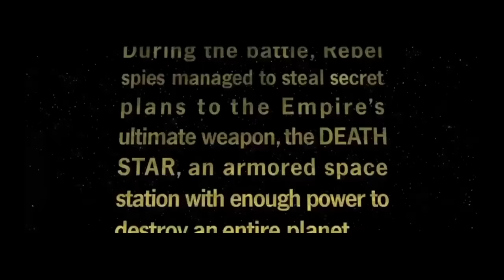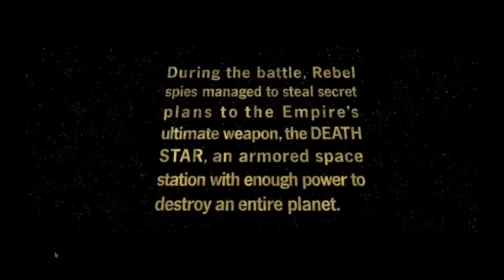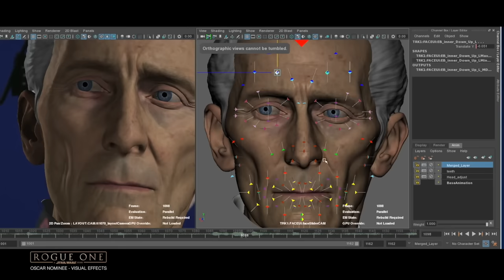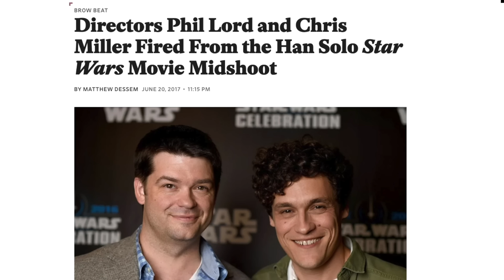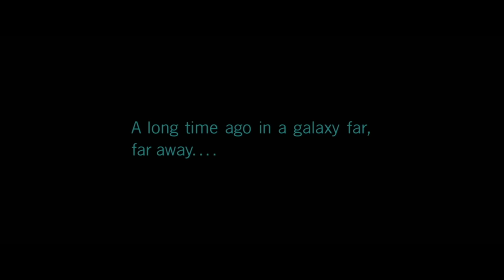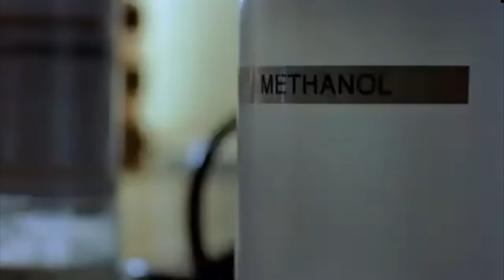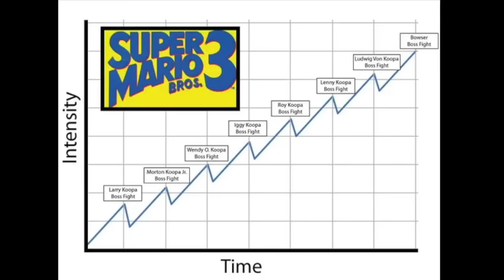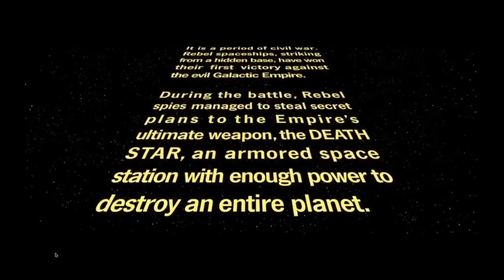Rogue One... 6 Years Later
Rogue One: A Star Wars Story is the first Star Wars spin off movie. Rogue One came out in 2016, and stars Jyn Erso, Cassian Andor, K2S0, and many others! With the debut off Andor coming out on Disney +, I thought it would be appropriate to do a video essay on Rogue One! In this video essay, I discuss Rogue One: A Star Wars Story... 6 Years Later.

__CHAPTERS____
0:00 - Rogue One... 6 Years Later
1:35 - Act 0: A Spark of Rebellion
5:29 - Act 1: A Dust of Stars
18:58 - Act 2: A Heart of Kyber
27:00 - Act 3: Rebellions are Built on Hope
39:04 - Conclusion: A Legacy of Rebellion

✪ WHERE TO FIND THE GOLD MAN? ✪

Have you ever wondered why this movie is called Rogue One? Sure the name of the team is Rogue One. But why did the writers choose that name? Why Rogue One? Well, Rogue One is the rogue one. At the time, there were 7 Star Wars movies, all a part of a saga. All titled Star Wars Episode 1-7. But in 2016 we were getting a new kind of movie, a spinoff movie. After this movie came out, there were 8 Star Wars movies, and this movie was the rogue one. So, Rogue One: A star wars story. All these years later. How did it turn out? It appears to be the most popular of the 5 Disney star wars movies for sure. In fact, its popularity arguably led one of the characters to get his own show on disney plus. If you were to look up Rogue One video essay, nothing but positive videos show up on the feed. So does this movie hold up as one of the best Star Wars movies. Did the experiment of star wars spinoff movies pay off? Did Rogue One add anything to the Star Wars mythos, or was it a simple cash grab? My name is the gold man, and let’s take a look at Rogue One: A Star Wars story all these years later.
One paragraph. All it took was one paragraph to inspire the creation of this movie. In 2003, the visual effects supervisor of the Star Wars prequel trilogy John Knoll suggested the idea of a story about the rebel spies who stole the plans to the death star. These concepts were used in a show George Lucas had called Star Wars underworld, even with a pilot being filmed. But the show was deemed too expensive and wasn’t made. Around 10 Years later when Disney bought the franchise, Knoll felt that he owed it to himself to pitch the idea again but this time to the disney execs. Lucasfilm was interested in creating spin-off movies with their Sequel Trilogy. And when Kathleen Kennedy heard the idea, she loved it. In May of 2014, Gareth Edwards was brought on as director of this spinoff movie, and Gary Witta would write the script. What the two of them wanted was to tell a war film. Star Wars does have the word wars in it, so tell a war story. Initially, the production of the film went smoothly. The script was finished, actors were hired, and filming began on August 8th, 2015. Gareth Edwards prior to Rogue One was best known for his Godzilla film. While the film was nothing special, if there was one thing Gareth Edwards understood was scale. Godzilla is a giant monster, and Edwards wonderfully conveyed that in his movie. With Rogue One, Edwards masterfully captured this scope and scale into Rogue One. Star Wars has always been known for its incredible visual effects. But I wouldn’t go as far to say that the original 6 Star Wars films had great cinematography. Sure there were some brilliant shots, but they didn’t dominate the films. Rogue One may be the most visually beautiful Star Wars film. It’s in a close tie with The Last Jedi. Regardless of how the story panned out, the visuals would at least be incredible. Another aspect of the production of the film that was rather interesting was the introduction of deep fake technology in movies. Since this movie took place directly prior to A New Hope, Edwards wanted to include Grand Moff Tarkin into the story. But since the two films were concurrent with each other, he didn’t want to recast the character.